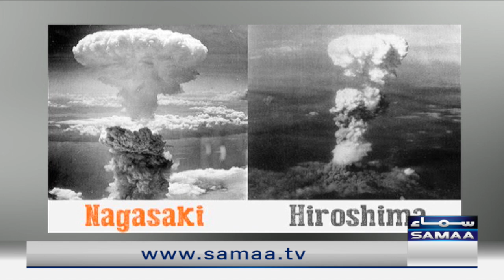Super Over with Ahmed Ali Butt | Aalia Rasheed & Haroon Rafique | SAMAA TV | 26 October 2022